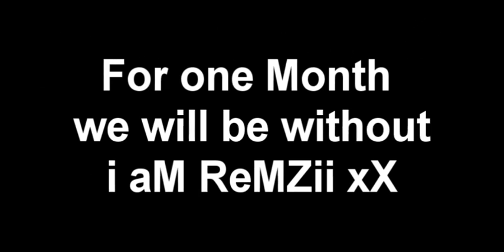Remzii Tribute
our friend/co worker is leaving to Europe for a month...so we had a big party and we decided to make a video for him